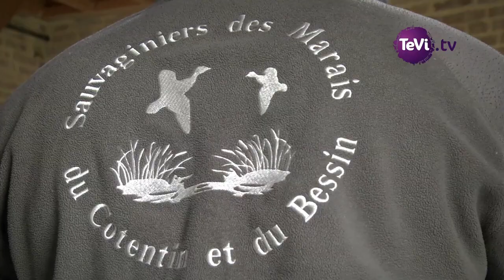La Chasse dans la Manche - Animation avec les Sauvaginiers des Marais du Cotentin et du Bessin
Animation autour d'un gabion réalisée auprès de collégiens dans les marais de St hilaire Petitville. Fédération des Chasseurs de la Manche